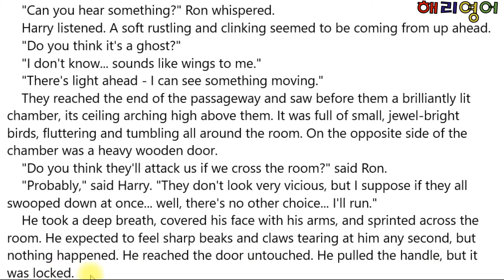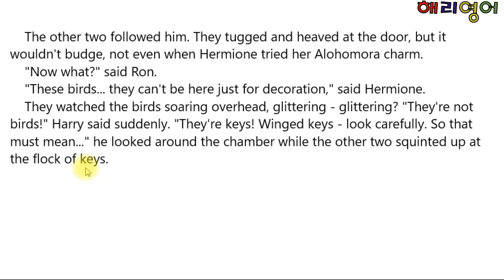해리포터와 마법사의 돌 Chapter 16 - page 279 (우리나라 최고의 영어 교육 선구자 해리와 함께하는 대한민국 최초 해리포터 원서 읽기 프로젝트!!!!)